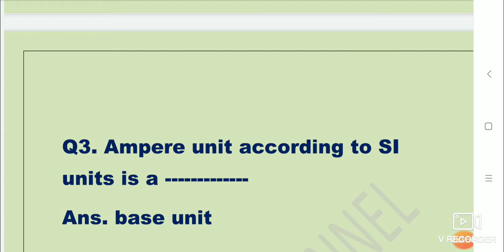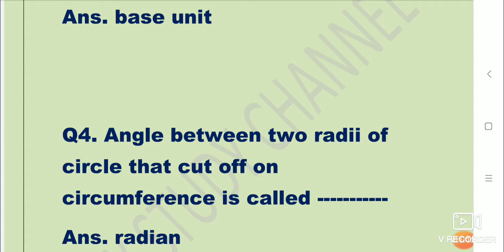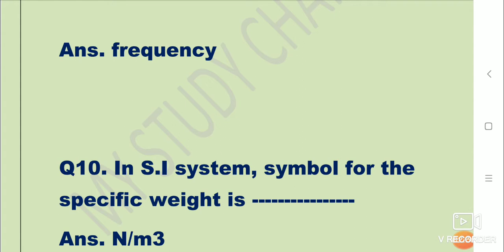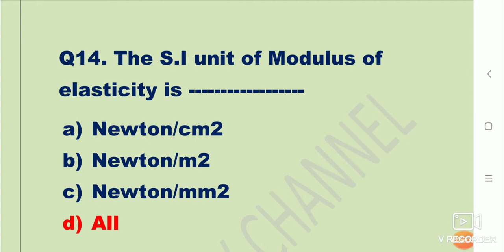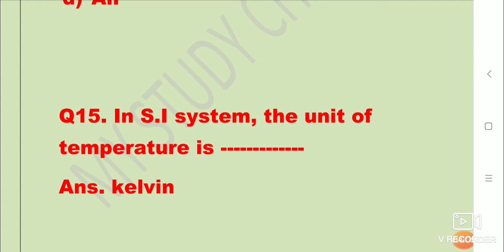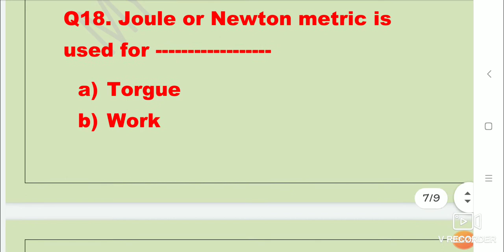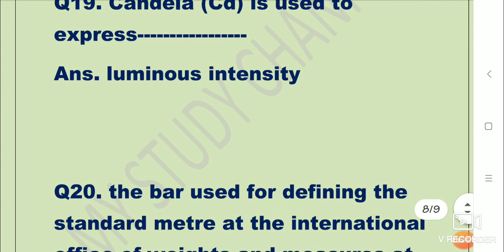Physics; SI unit mcqs for jkssb jobs preparation.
Physics; SI unit mcqs for jkssb and central Govt. Jobs preparation.